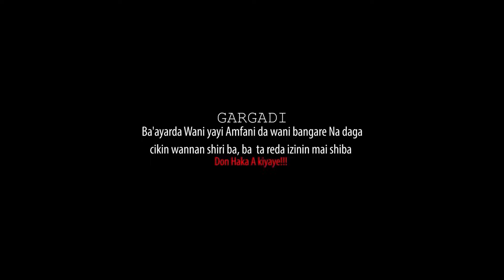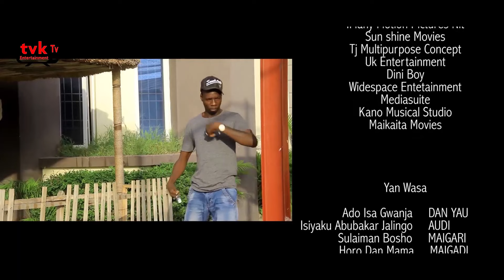Ado Gwanja Mai Jawo Maga! 3&4 latest Hausa Film 2022# Tare Da Sulaiman Bosho.